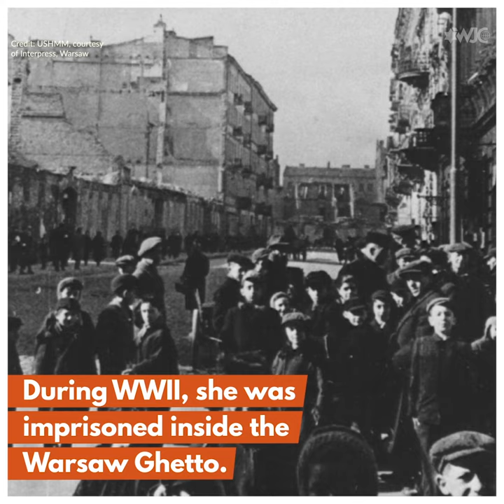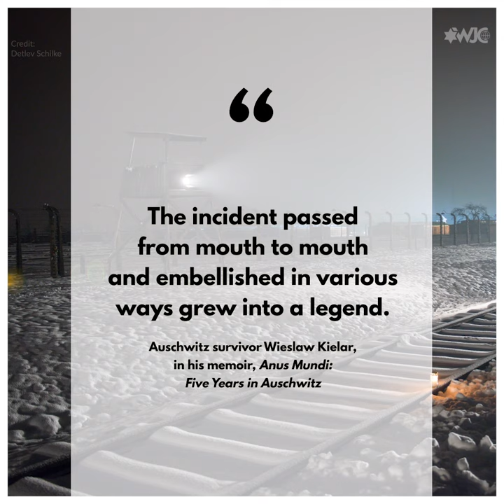Franceska Mann’s last dance at Auschwitz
She was a rising star in Poland. On October 23, 1943, Jewish dancer Franciszka Manheimer-Rosenberg, known as Franceska Mann, arrived at Auschwitz. Her final act of defiance against the Nazis is now a legend. We remember.